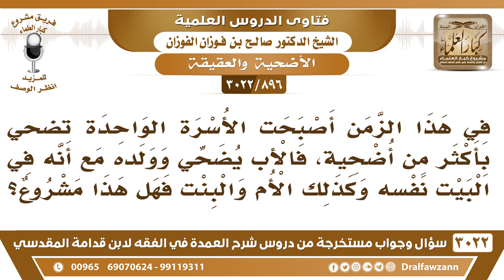[896 -3022] في هذا الزمن أصبحت الأسرة الواحدة تضحي بأكثر من أضحية، فهل هذا مشروع؟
-"[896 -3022] السؤال: في هذا الزمن أصبحت الأسرة الواحدة تضحي بأكثر من أضحية، فالأب يضحي وولده مع أنه في البيت نفسه وكذلك الأم والبنت فهل هذا مشروع؟
الجَوَابُ: لا، المشروع أن أهل البيت تكفيهم أضحية واحدة، تكفيهم أضحية واحدة، نعم.
للاشتراك في قناة الشيخ صالح الفوزان

للاستفسار والإقتراحات والدعم
رئيس الفريق
لمشروع كبار العلماء